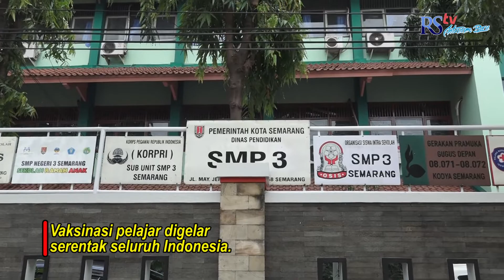Pelajar Kota Semarang Usia 12-17 tahun, Mulai Divaksin